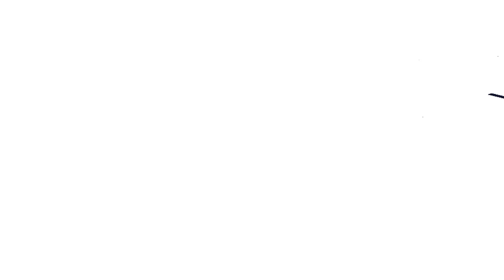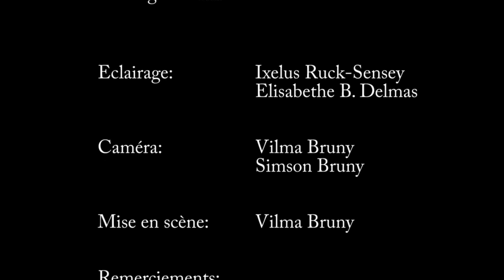KONFYOLO Epizod 14